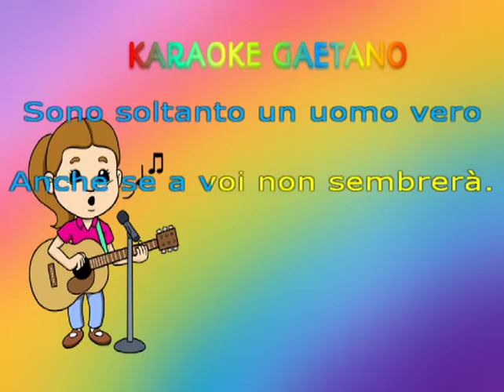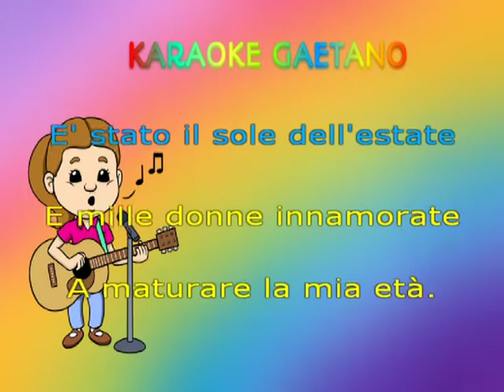Bruno Lauzi Lo straniero karaoke demo